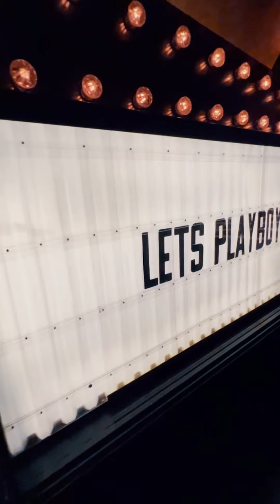The Best View of F1 in Las Vegas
Hey everyone! I'm a freelance videographer based on the vibrant Las Vegas Strip. I specialize in capturing the essence of your events, commercials, promotional materials, and lifestyle videos. Whether it's a high-energy rave, a chic day club party, or an intimate personal event, I've got you covered!

Ready to take your next event or project to the next level?